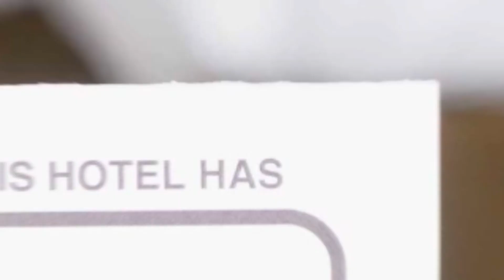Casa Eden hotel review | Hotels in Arefu | Romanian Hotels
Casa Eden hotel video review. Hotels in Arefu, european 3 stars hotels.